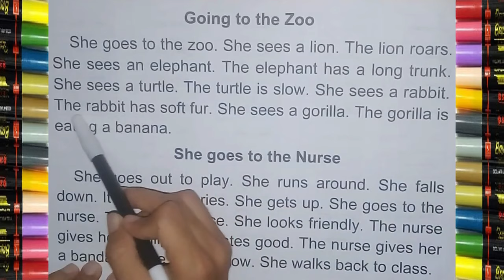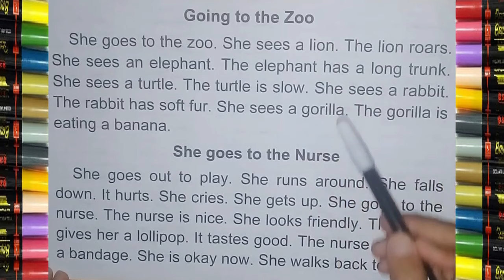BELAJAR MEMBACA DAN MENERJEMAHKAN PARAGRAF BAHASA INGGRIS TEMA GOING TO THE ZOO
Belajar bahasa inggris tentang membaca dan menerjemahkan paragraf ke dalam bahasa indonesia. Tutorial membaca bahasa inggris dan menerjemahkannya. Reading english and translate the paragraph into indonesia language. Learning english for beginner.

bahasa inggris, belajar bahasa inggris, bahasa inggris untuk pemula, pelajaran bahasa inggris, kosakata bahasa inggris, kalimat bahasa inggris, inggris - indonesia.